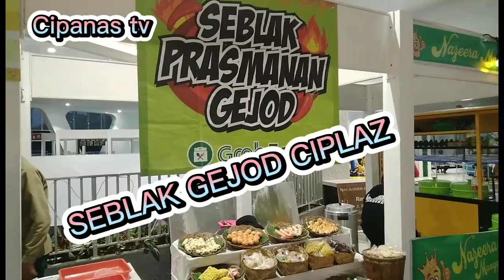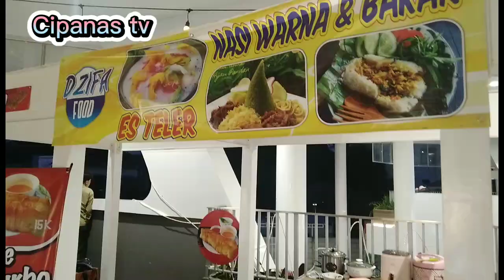KULINER CIPLAZ RAMAYANA CIPANAS BERSAMA. B C P. HADIR PERAYAAN TAHUN BARU 2022 .2023